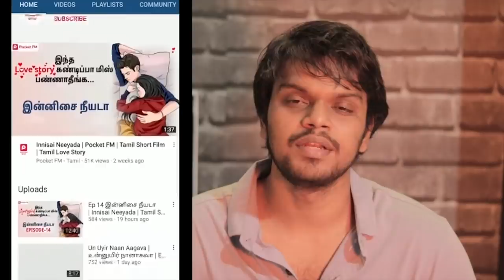Fake Pranks | Part - 8 | ERROR SPOTTED | ARUNODHAYAN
For Advertisement :-
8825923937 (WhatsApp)